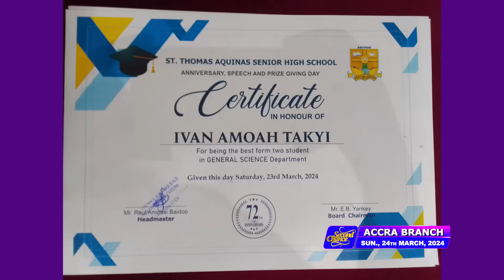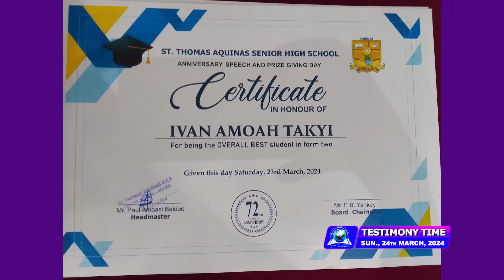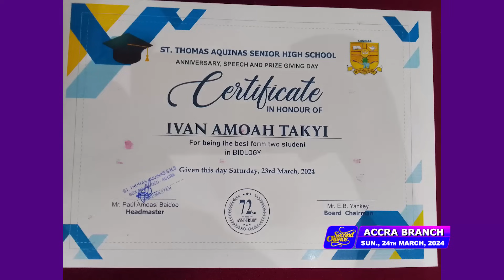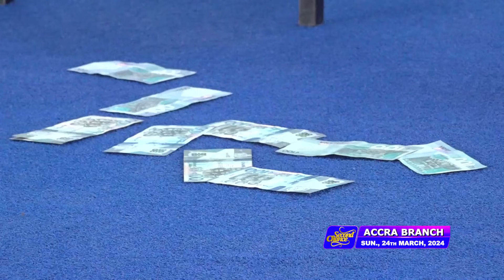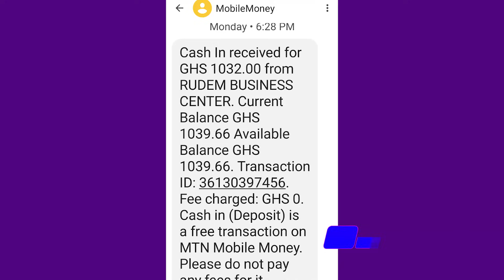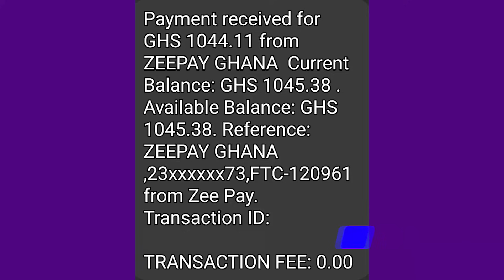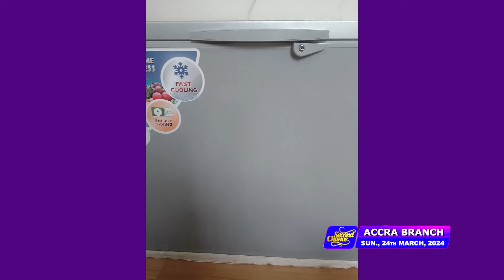MIND BLOWING TESTIMONIES (VOL 690) | 24th Mar, 2024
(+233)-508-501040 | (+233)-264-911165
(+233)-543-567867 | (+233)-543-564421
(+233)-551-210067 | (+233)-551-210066